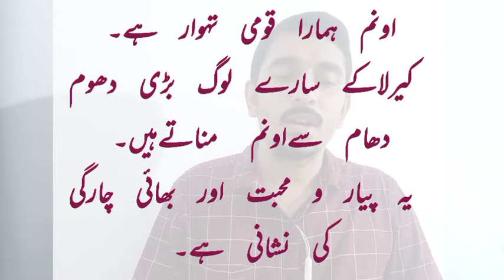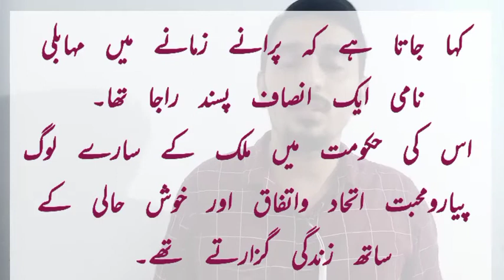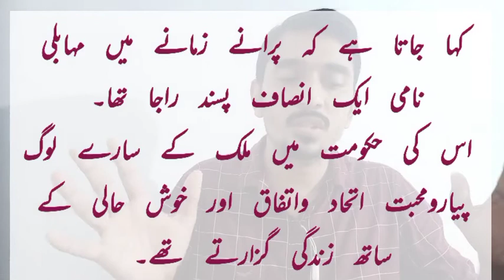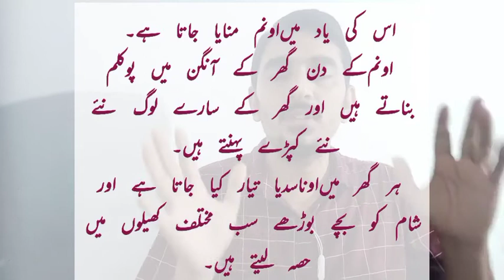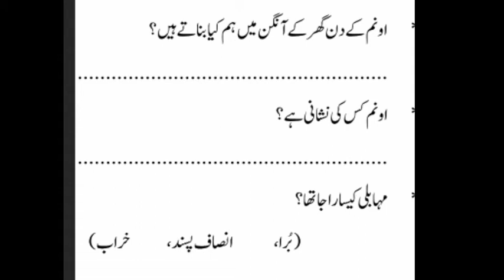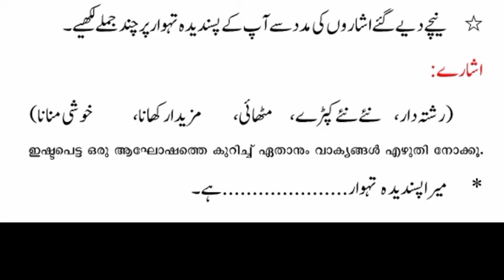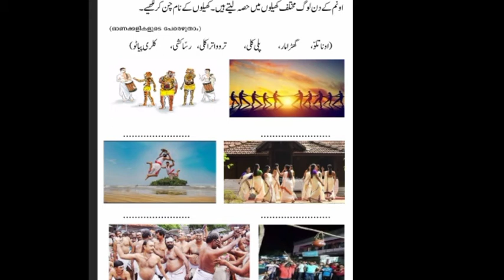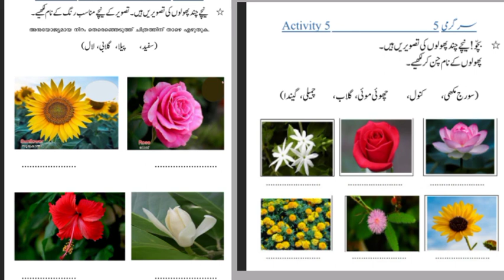6th URDU CLASS 12 DEVADHAR UP SCHOOL NEDIYIRUPPU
SUNHARA ZAMANA